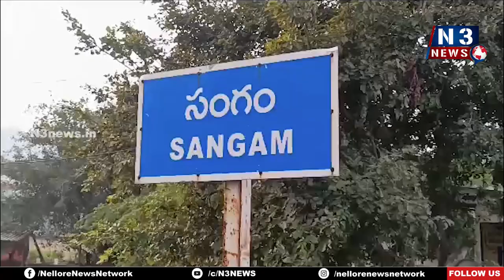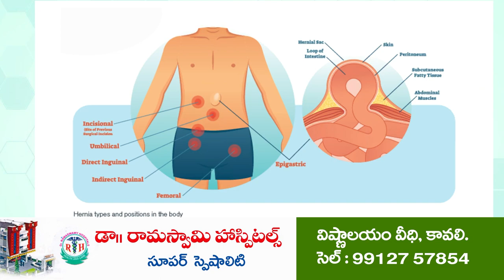స‌ర్పంచ్ నిధులు దుర్వినియోగం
- ప్ర‌భుత్వానికి వ్య‌తిరేకంగా 10న క‌లెక్ట‌రేట్‌ ఎదుట ధ‌ర్నా
- విజ‌య‌వంతం చేయాల‌ని పిలుపునిచ్చిన బీజేపీ నేత‌లు క‌ర్నాటి, కాలం